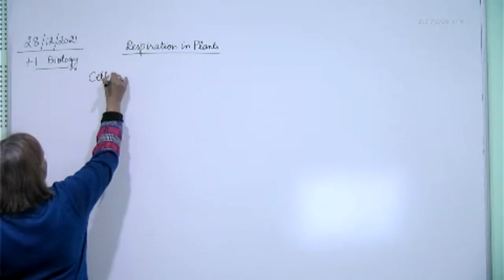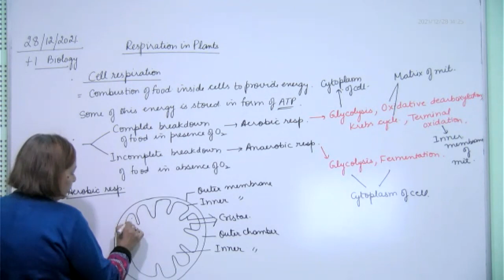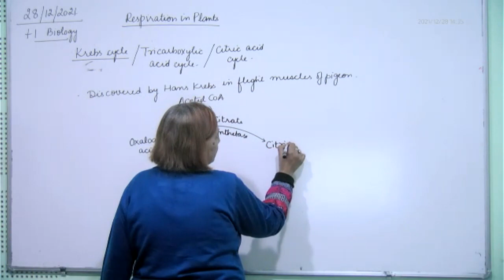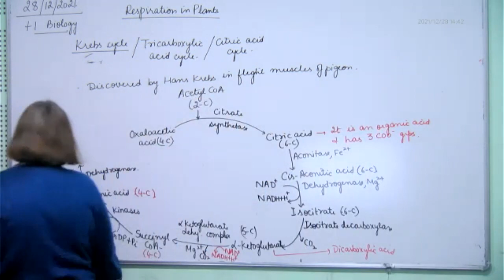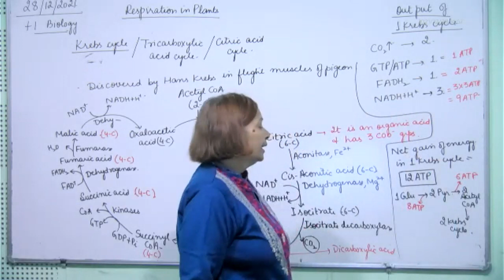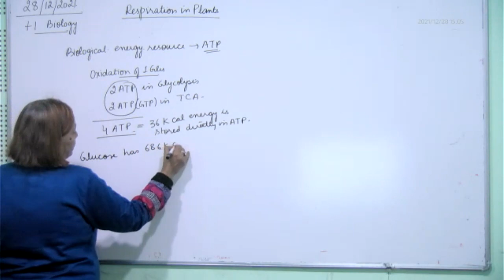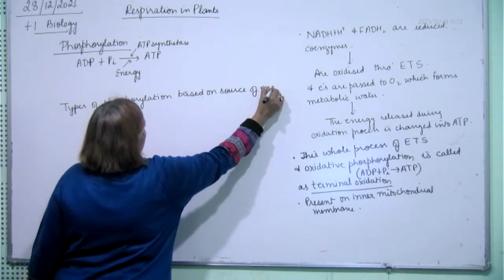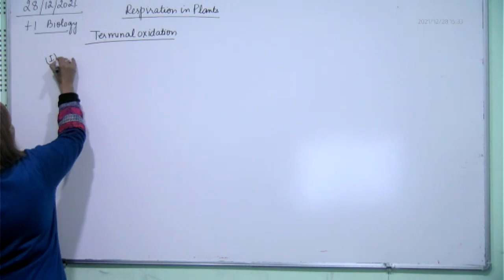+1 Biology, krebs cycle, 28.12.2021